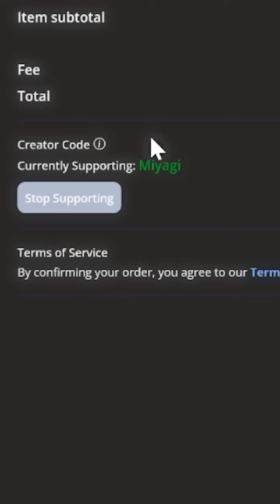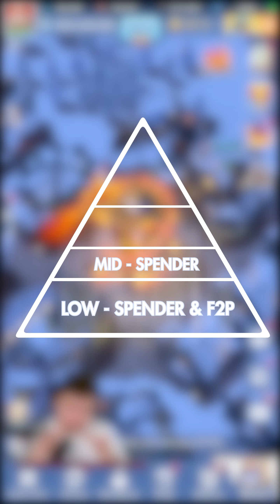Whiteout Survival's BEST HEROES Ranked from WORST to BEST!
Curious about the best heroes in Whiteout Survival? Watch as we rank them from worst to best in this video! Plus, get some helpful tips and hacks along the way.

—Timestamps—

Intro 0:27

Introduction 1:43

General Shards 5:14

Generation 1 9:05

Generation 2 13:42

Generation 3 15:50

Generation 4 16:53

Generation 5 18:32

Generation 6 19:32

Generation 7 20:40

Summary 21:35

Outro 24:01